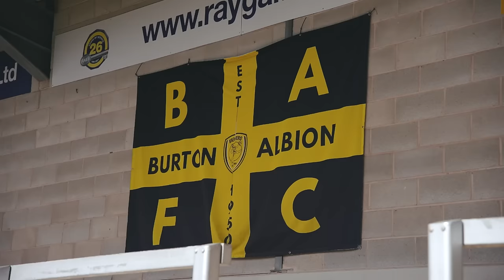PITCHSIDE | Burton Albion (A)